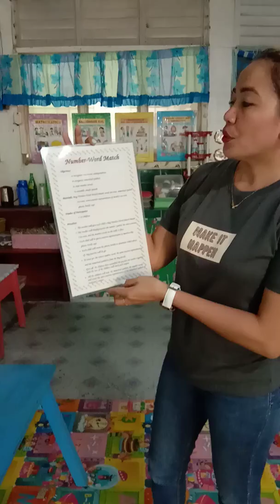Number Word Match/ Used in teaching numbers and words/Kindergarten Activity/Educational Video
Pakicomment narin po para proof ko na napanood nyo na :)